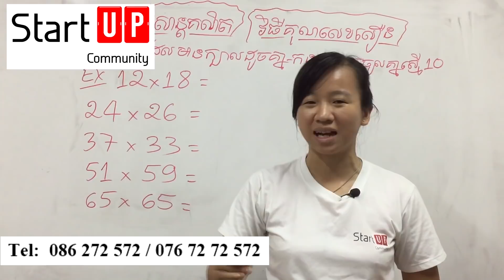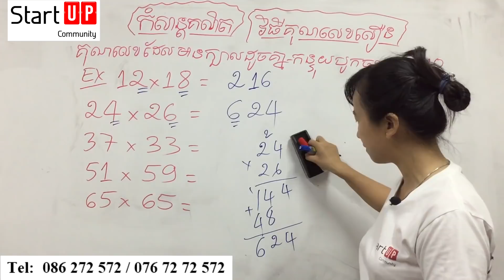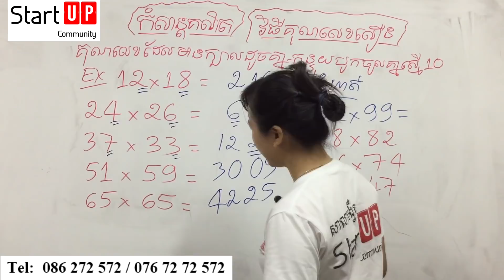វិធីគិតលេខលឿន គុណលេខក្បាលដូចគ្នា​ កន្ទុយបូកចូលគ្នាស្មើ10 By Rachana Kim